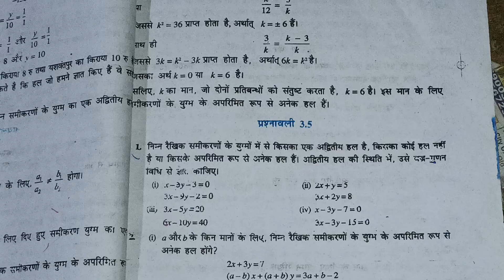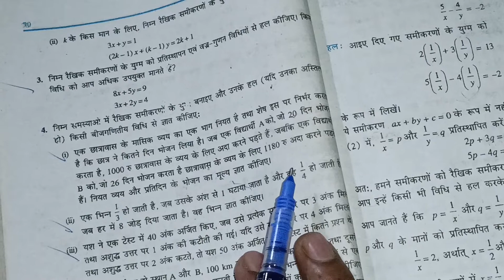ncert maths class 10th chapter -3, प्रश्नावली- 3.5, प्रश्न- 3 हिन्दी में